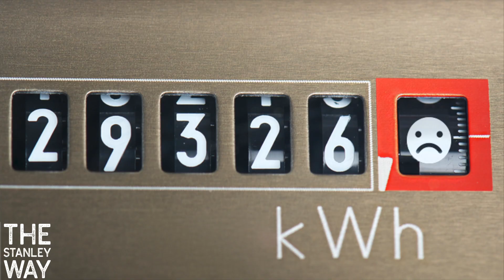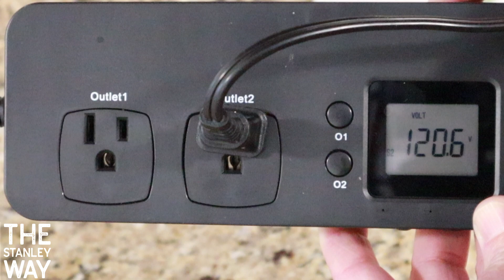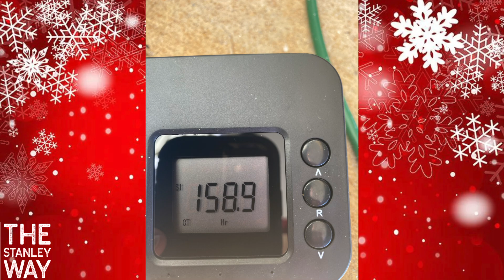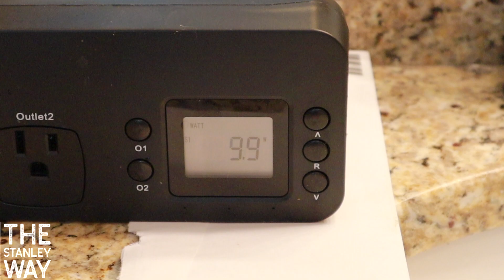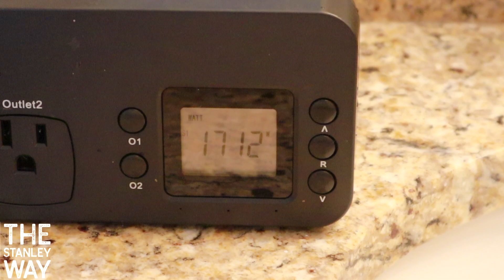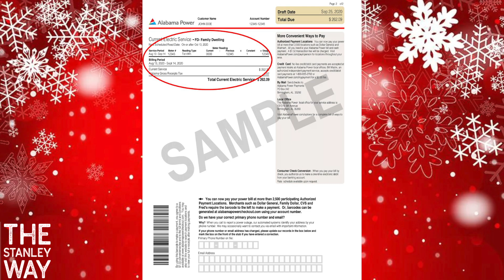*Surprising* $0.12 kWh Christmas Decorations | What's The Cost?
In this video, Wes asks the question: why do people turn off their inflatable Christmas decorations during the day? His guess is to save power. He decided to see how much it actually costs so watch the video to see what he came up with. How much power do you think they use?

Current and future projects include converting two bedrooms and a bath into a movie theater, installing a hybrid water heater, cleaning and painting the garage floor, building a mega shed, Kiwico projects, and installing a hybrid solar panel system.

This video is a quick update on the Home Theater with some video to show the DIY screen in action.